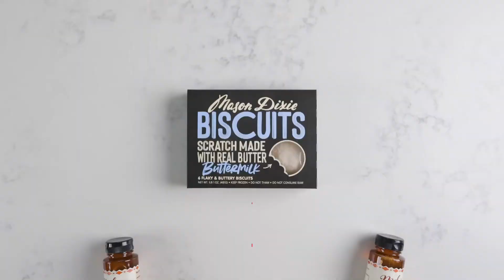Copycat Mason Dixie Classic Fried Chicken Sandwich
Create this amazing chicken sandwich with your favorite Mason Dixie Biscuit!